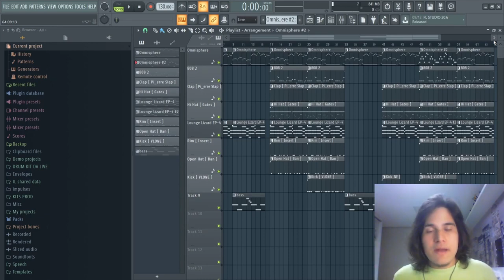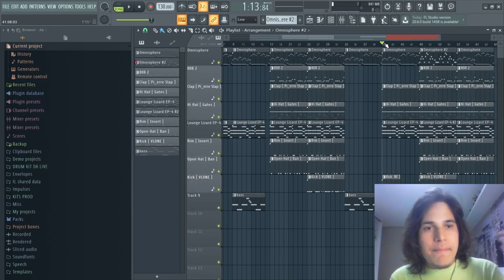ISSO É NECESSÁRIO PARA CRIAR BEATS COM QUALIDADE DE ESTUDIO